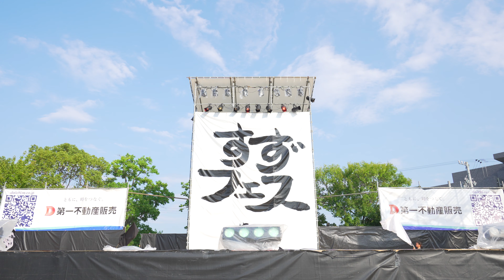[4K] 三重ソーラン隊かもめ ２回目 すずかフェスティバル 2024 (すずフェス) 日曜日 (前方)